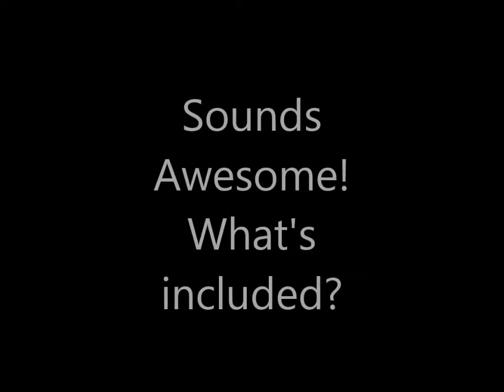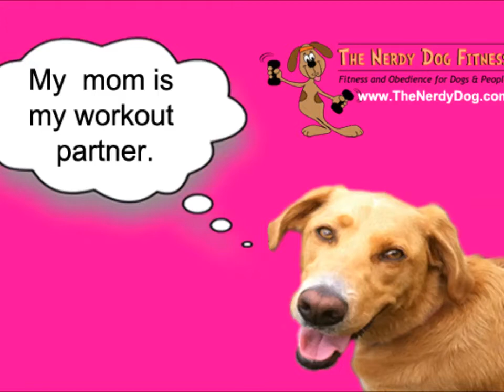Online Workout Series for You and Your Dog!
- The Nerdy Dog Fitness 4-Week Tail Wagging Workout Series is an online fitness program you do with your dog! Patti Fousek will teach you how to safely workout with your dog, teach your dog new ‘tricks’ and exercises, and get fit in just 4 weeks!

Tail Wagging Workout Series Includes:

* NEW video workouts every week
* Detailed instructions for human and canine exercises
* Motivational emails for you and your dog
* Access to Patti via a private Facebook group
* BONUS Videos